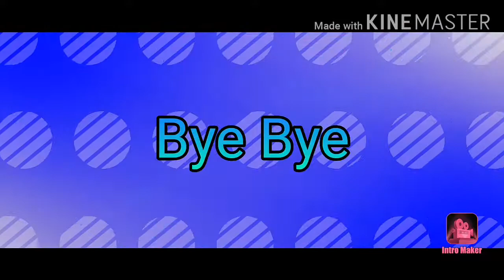Sekiro: Shadows Die Twice Gameplay| Training with Hanbei The Undying.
I am starting a series of gameplay of a very famous game Sekiro: Shadows Die Twice. I am doing some training with an unkillable npc Hanbei the Undying today.